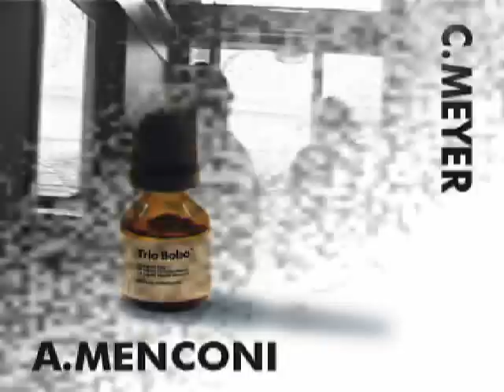Volcano For Hire - Trio Bobo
Volcano For Hire - Trio Bobo: Faso (b), Christian Meyer (dr), Alessio Menconi (g)